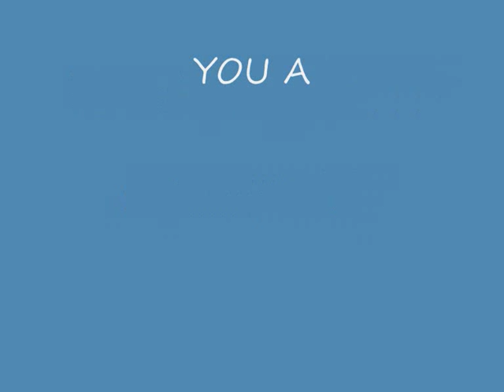Harry Stott Fan Video :D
A fan vid for my favourite oliver and actor/singer!!!